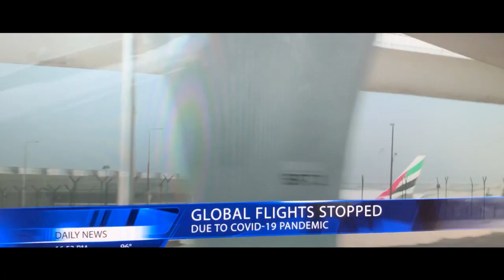🎁 Hazard, Kroos, Asensio & Courtois surprise Real Madrid fans! | Emirates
In collaboration with Emirates, Eden Hazard, Toni Kroos, Marco Asensio and Thibaut Courtois prepared an AMAZING Christmas surprise for two long-time Real Madrid fans, who received a video call and chat with their heroes, and the invitation to travel to Madrid to see their team play.